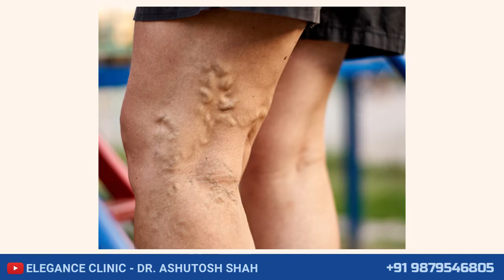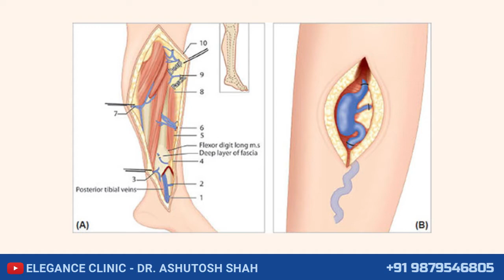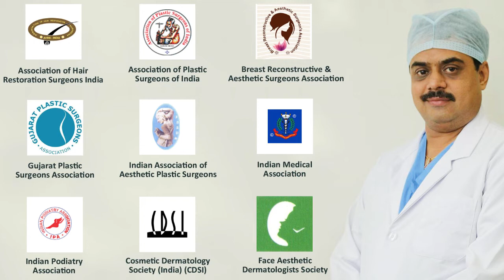Subfascial Ligation for Varicose Veins, Blue Veins, Swollen Veins Treatment, वैरिकोज वेन्स, Surat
People come from Patients from Ankleshwar , Valsad, Vapi, Bharuch, Kim, Kosamba, Chikhli, Mangrol, Navsari, Varanasi, MadyaPradesh, Punjab, Mumbai, Nasik, Pune for Varicose Veins Treatment. Varicose veins are intensified, swollen, and bending veins, often appearing to be blue or dull purple. They happen when imperfect valves in the veins grant blood to stream off base or to pool. It is very Commonly Seen now and there are various treatments available at Elegance Clinic to Cure Varicose Veins or so call Spider Veins.